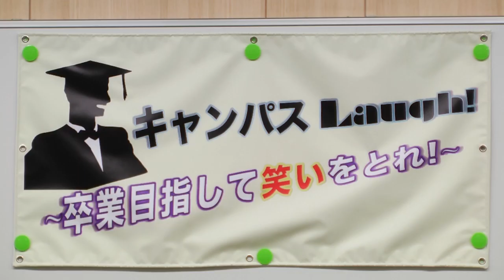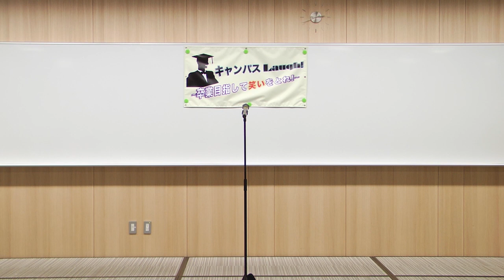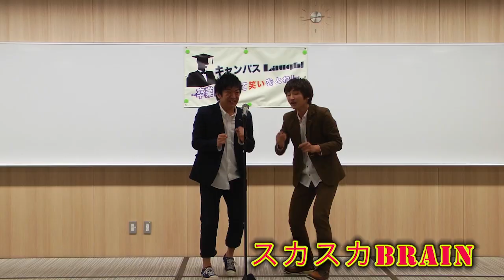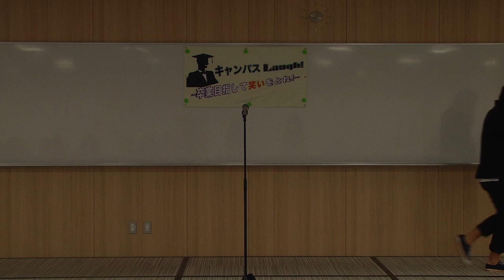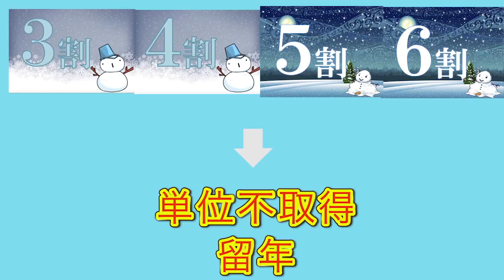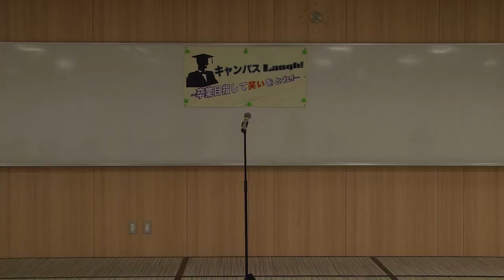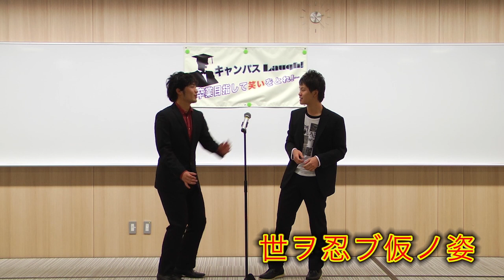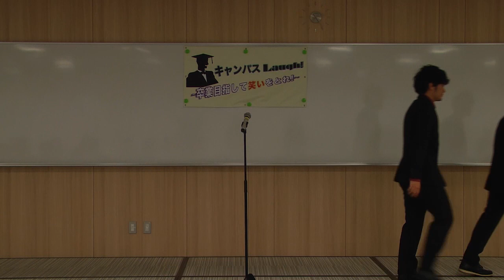キャンパスLaugh!１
キャンパス Laugh!1 年「スカスカ BRAIN」による漫才。 同じく、キャンパス Laugh!1 年「世ヲ忍ブ仮ノ姿」による漫才。 卒業目指して笑いをとれ!